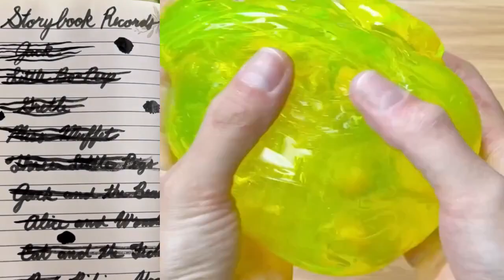Text To Speech 🎅 Asmr Slime Storytime ❤️ @Brianna Mizura @Luke Davidson TikTok Roblox Story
Text to Speech 🎅 Asmr Slime Storytime ❤️ Brianna Mizura Luke Davidson TikTok Roblox Story I'm a Text To Speech voice that provides you with the ability to listen to your favorite short stories, songs, or videos. It will also help you find out what funny or touching moments are on the internet at the click of a button. I speak with soft, soothing tones and can be as fast or slow as you like - so no matter what's on your mind, it'll always sound good! If you have any suggestions of things you'd like me to speak about, let me

In this video, I'll show you how to use Text To Speech (TTS) for your best slime stories ever!

How To Make Kids Laugh With Text To Speech 🎅 Asmr Slime Storytime ❤️ Brianna Mizura Luke Davidson TikTok Roblox Story

When you hear a babbling, immaculate babe talking about an awesome story that she's just made up, you'll know it's true. All you have to do is listen to this awesome audio.

What is Text to Speech 📖 🎅 💀 🎶 📝 👑 👉 🦄 👐 😭 😉 😝 😠 😯 👏😍😍😍👏🏻👏🤯👏💗

I'm going to show you how to make a simple, fun & scary story for your kids (or yourself) with text to speech. I'll show you how the right voice gives you a different kind of control over your story.

Brianna Mizura is a 19 year old catgirl with a wild imagination. She is secretly obsessed with the legendary Kim Kardashian. But when she's not working on her YouTube channel, she's going to school to become a teacher. And now, she's ready to share her storytime and make it into an ASMR video!